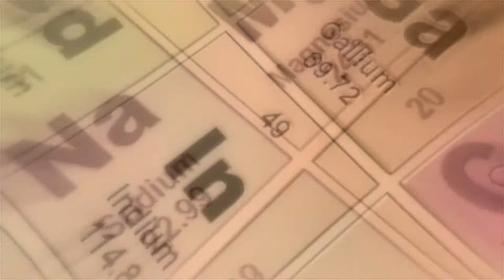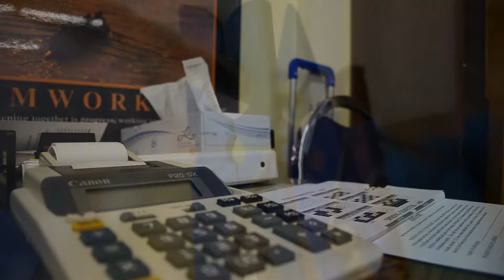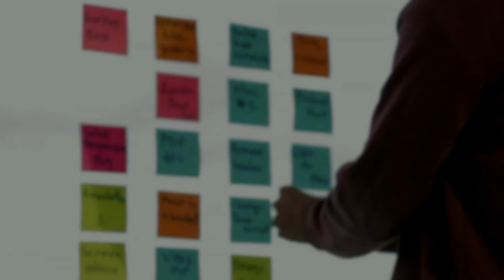A föld Ló hava - 2018. június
A föld Kutya év, föld Ló hava a kínai asztrológiában.
2018. június 5-től  július 7-ig.

Hang:
lawrnc és chou-zi